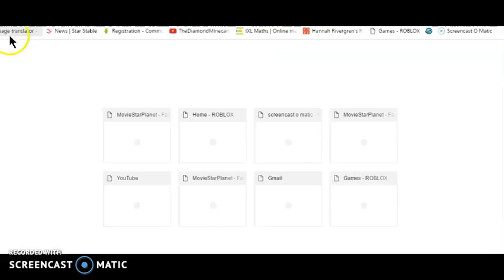MSP | CHANGING MY MAKEUP!